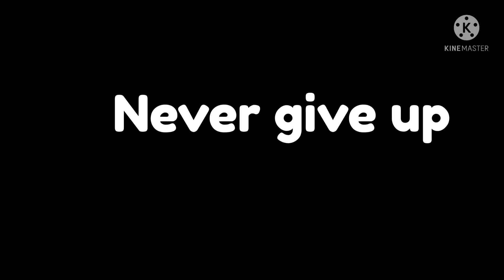Winning with camera glitch